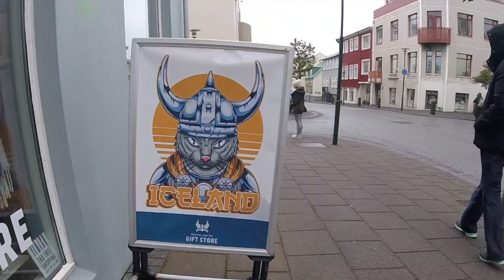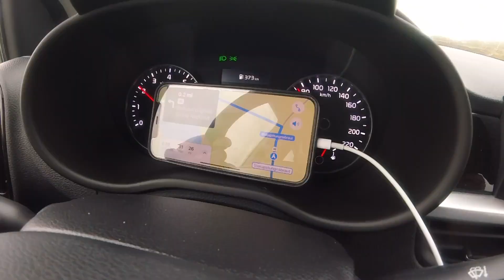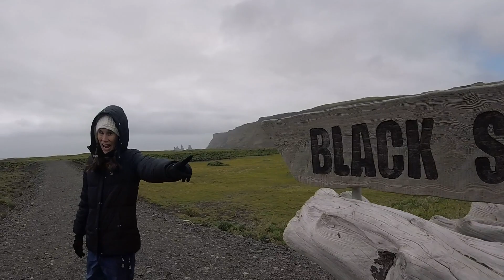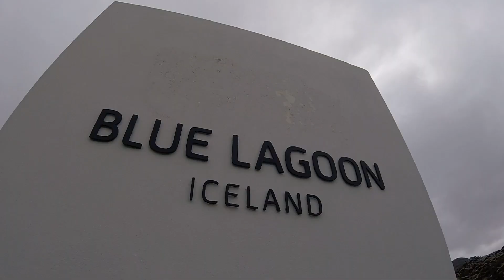Iceland - May 2023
The land of fire and ice but mostly wind and rain.